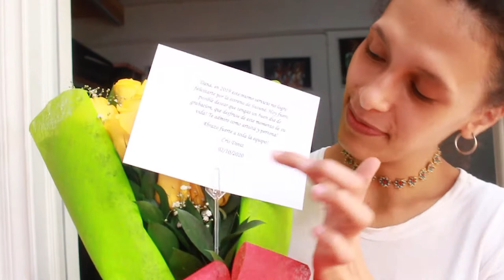Detrás de Cámaras Canto Crepuscular Videodanza y Danza Performance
Imágenes inéditas sobre la creación de la Videodanza y Danza Performance Canto Crepuscular, Proyecto ganador de la Convocatoria de Estímulos El poder de Estar Unidos en la categoría "Danza mis letras" del Instituto de Cultura y Patrimonio de Antioquia 2020.

Dirección
Dana Isabel Jane

Dirección Coreográfica
Johans Moreno

Dirección Fotográfica
Katherine Medina

Dirección de Arte y Escenografía
Dana Isabel Jane
Johans Moreno

Coreografía Grupal
Bryan Agudelo

Composición Musical
Sebastian Orejarena

Intérpretes Creadores
Bryan Agudelo
Paula Bedoya
Daniel Franco
Mariana Montoya
Johans Moreno

Diseño y Creación de Vestuario
Mónica Franco

Paula Bedoya

Laura Montoya

Asistente Técnico e Iluminación
Jefferson Sánchez

Edición y Finalización
Dana Isabel Jane
Katherine Medina

Agradecimientos a
Javier Alonso Álvarez
Alexander Jane
María Alejandra Jane
Isabel Piedrahita
Rocío Yepes